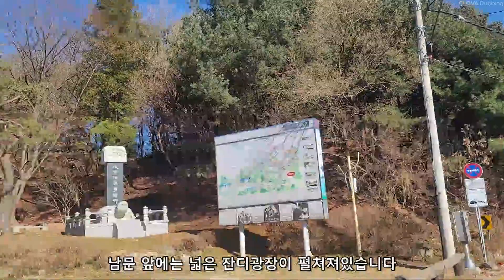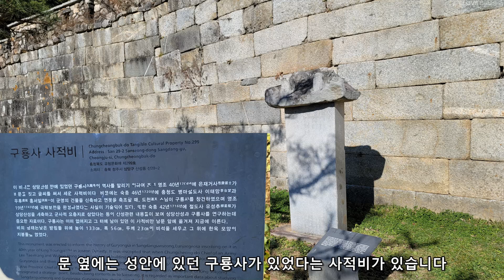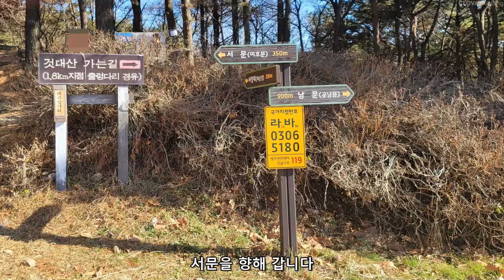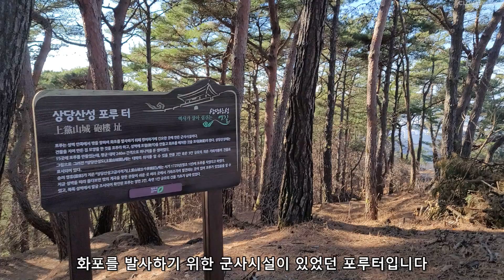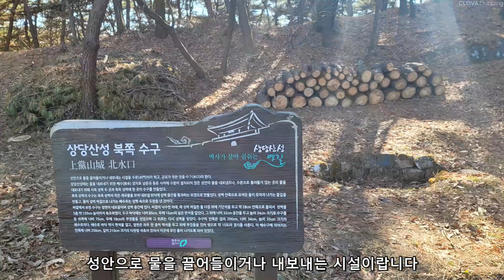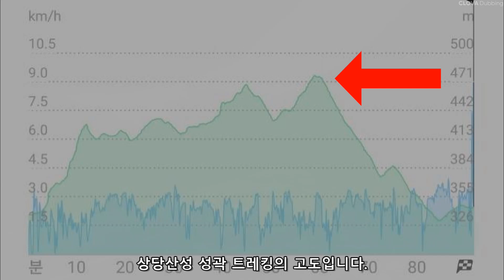[청주] 절대 쉽지 않은 산책, 상당산성(with 클로바더빙)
성곽일주 4.2km, 길은 편한(?!) 절대 쉽지는 않은 등산같은 트래킹, 1시간 반정도

절대로 무장애 산책길은 아니지만! 그렇다고 딱히 등산은 아닌...